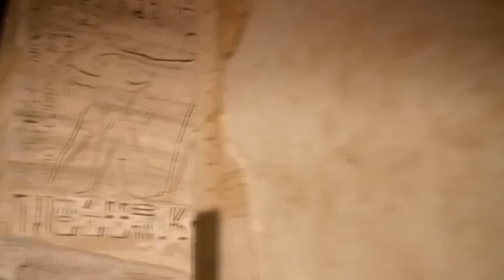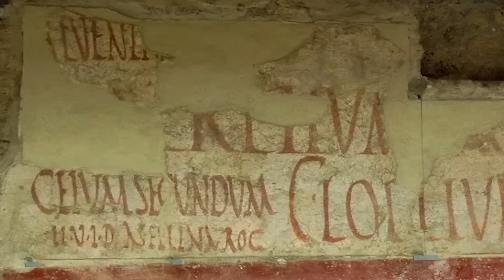Mısır'da ki Açıklanamayan Gizemler Sonunda Çözüldü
► Video Önerilerim ;

► TAKİP EDİN;